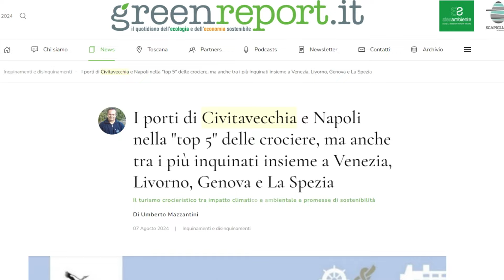Civitavecchia nella “top 5” delle crociere, ma tra i porti più inquinati al mondo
Il porto di Civitavecchia è nella “top 5” delle crociere, ma anche tra i più inquinati al mondo insieme a Venezia, Napoli, Livorno, Genova e La Spezia. Lo sostiene un articolo di Greenreport.it, testata giornalistica che si occupa di ambiente ed economia sostenibile, scritto da Umberto Mazzantini, che spiega come il crocieristico è in crescita significativa a livello mondiale, con un tasso medio annuo del 5,4% nell’ultimo decennio, e con i porti di Civitavecchia e Napoli che si piazzano ai primi posti nella classifica europea che movimentano maggiori crocieristi.